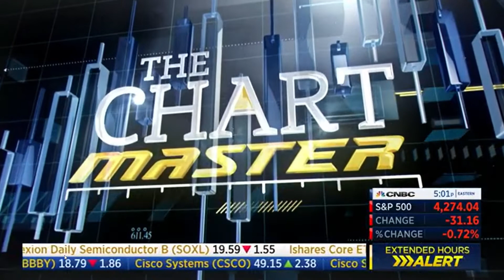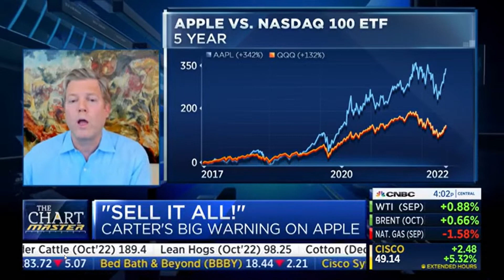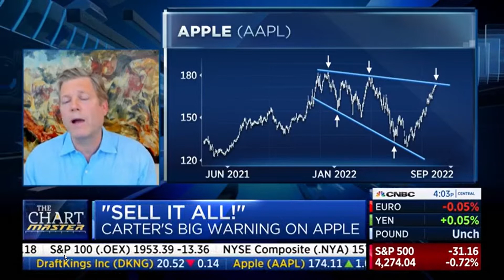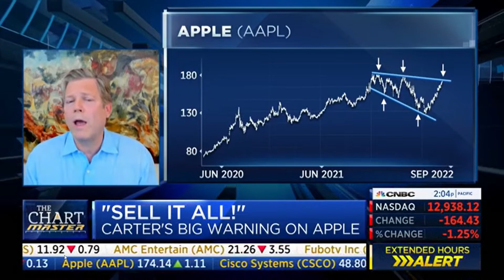Carter Worth Bearish on Apple Stock short term "Sell it all", he suggests or sell calls as a hedge.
Carter Worth of Worth Charting suggests to lock in profits and sell Apple or sell calls as a hedge as he sees a short term correction ahead.